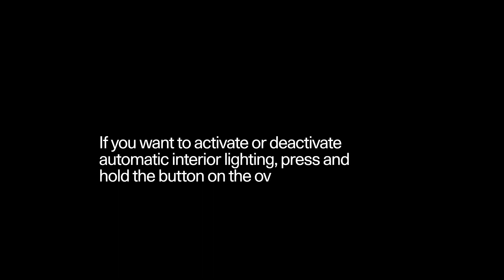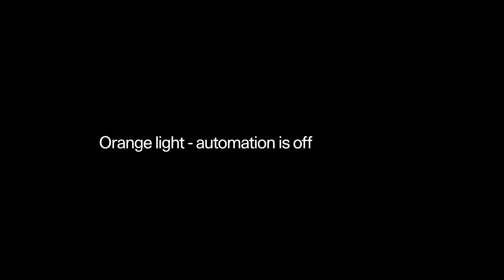Polestar 2 Interior Lighting Overhead Console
These videos are reposts from official media sites of the manufacturer.